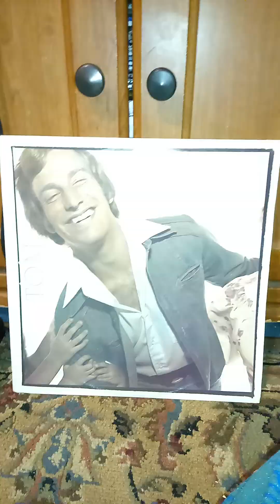Tom Sullivan-Self-Titled (1976) Part 1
1.Fools Rush In (Where Angels Fear To Tread) (Mercer,Bloom) 0:17
2.You're Gonna Find Love (M.Lloyd) 3:08
3.Hold On To Your Lady (G.Clinton) 6:26
4.This Is Not My Town (Neil Sedaka,Howard Greenfield) 9:55
5.Medley:Any Day Now (Bacharach,Hilliard) 12:54/The Sun Ain't Gonna Shine Anymore (Gaudio,Crewe) 14:31
6.Provin' Time (Tom Sullivan) 20:14
7.Let Me Be Your Man (E Fournier) Part 1 24:14
Sorry for the small gap between tracks 5 and 6.I was in the shower when side 1 ended,and then,apparently after I flipped the record over and went back to finish my shower,my phone ran out of space and side 2 stopped,so I had to fix the problem and upload the rest of the album next,which is why this ended up a part 1.